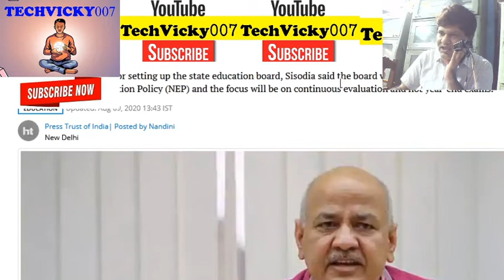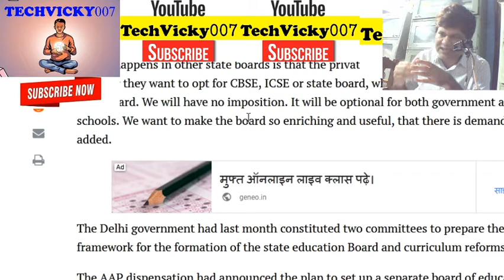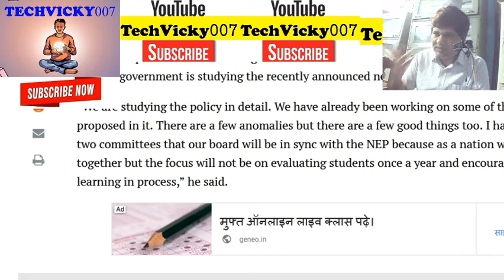Delhi STATE education board SOON COME IN PICTURE BIG NEWS BREAKING NEWS CBSE 2020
National Education Policy NEP DELHIEDUCATION Delhi's own school education board to be operational by next year: Sisodia

Delhi's school education board to be in sync with reforms outlined in new education policy; to take away focus from year-end exams, says Deputy CM
Delhi's education board will not be imposed on government schools, says Sisodia